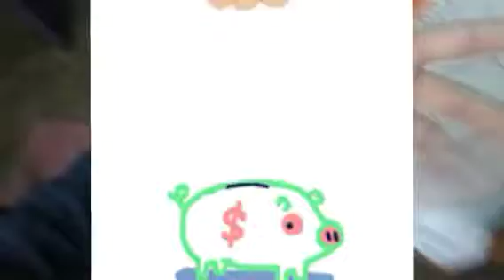Playing Football ⚽ with My Brother 👦🏻 | Vlog 📹 | Krich Official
In this Video 📽️, My Brother 👦🏻 and I are having a ''Dhamasaan Muqabla'' 😅 of Football ⚽, after that we got into a Fight 🥊 with each other 😬.

Video made on: 6 December 2021, Friday.